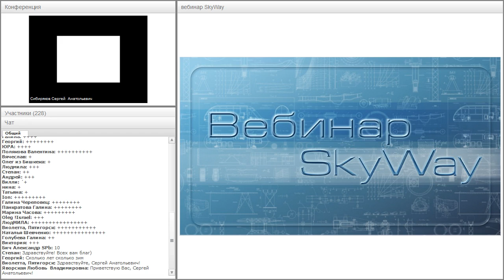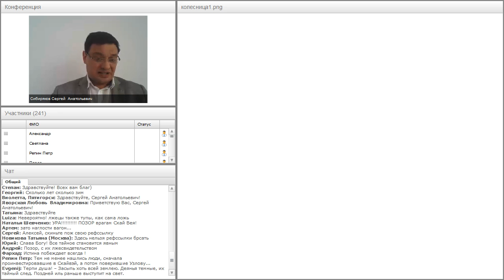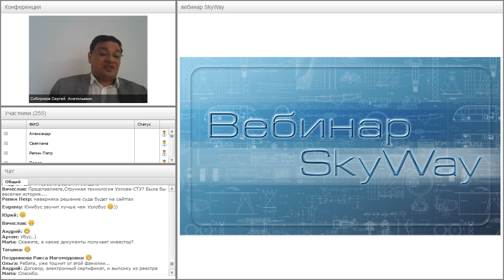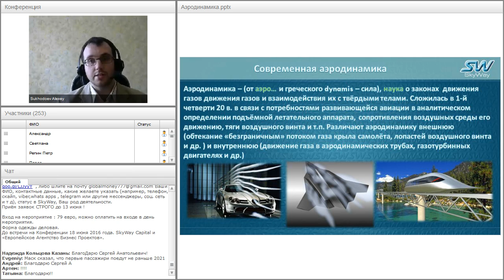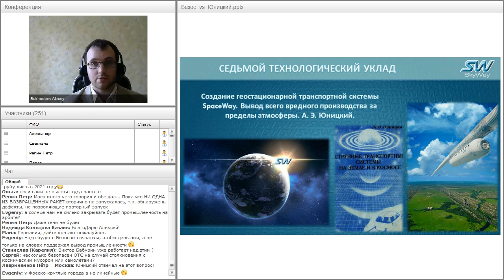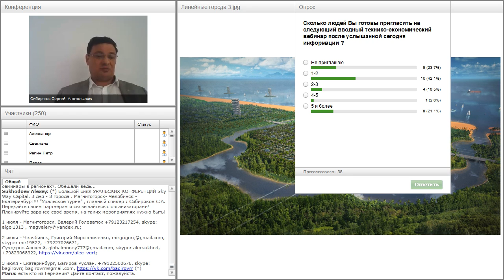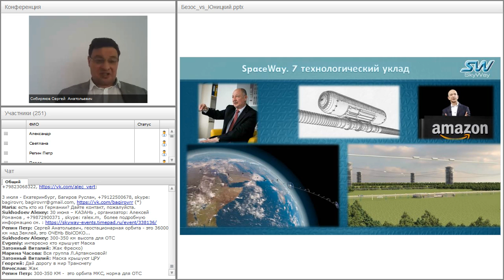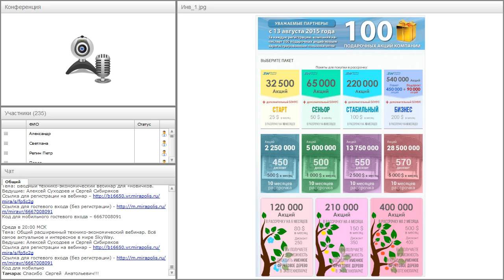Вебинар от 08.06.2016. Вводный технико-экономический вебинар для «новичков» проекта SkyWay. Часть 2.